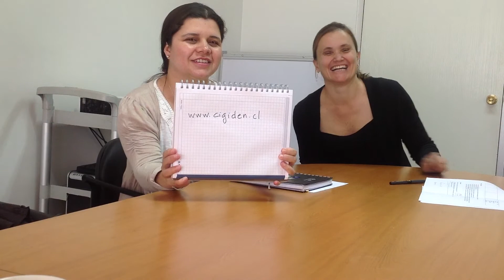eSAC entrevista: Desastres Naturales, TIC en Chile. Parte 2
Margarita Bernales
Psicóloga, Pontificia Universidad Católica de Chile
Magíster en Psicología de la Salud, Pontificia Universidad Católica de Chile
PhD, School of Population Health, University of Auckland, New Zealand
Docente Investigador Facultad de Medicina Universidad del Desarrollo

Paula Repetto
Magíster Psicología, Pontificia Universidad Católica de Chile
PhD, Department of Health Behavior and Health Education, Escuela de Salud Pública Universidad de Michigan
Profesor Asociado Escuela de Psicología Pontificia Universidad Católica de Chile

¿Sabes qué hacer cuándo frente a un terremoto? En esta entrevista se describe un innovador proyecto sobre prevención y manejo de desastres naturales, por medio de aplicaciones de celulares, en ciudades del sur de Chile. Este proyecto surge de la dramática experiencia de terremoto vivida en este país el pasado 27 de febrero del 2010, cuyas secuelas sociales y de salud incluso hoy no se han logrado resolver completamente.